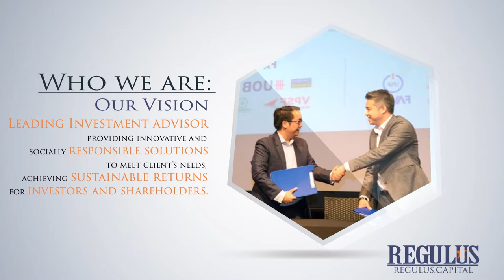Regulus Investment & Capital Holdings - Corporate Profile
Founded while Vietnam was experiencing tremendous growth in both social and economic arena, when Singapore has become the largest foreign investor in the country, REGULUS aims to be a constant companion to the investors in both nations on the road to prosperity.

We are the trusted partner and advisor to many influential businesses and institutions in both Vietnam and Singapore.

People at REGULUS bound by a shared set of strong values and a culture of trust, respect, caring, support and interdependence.